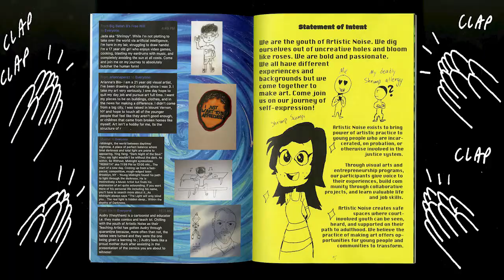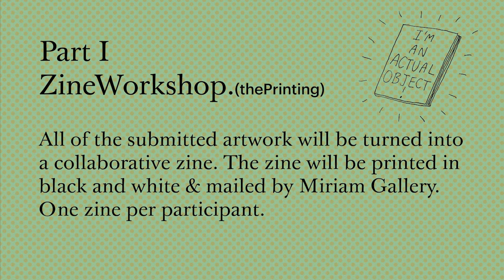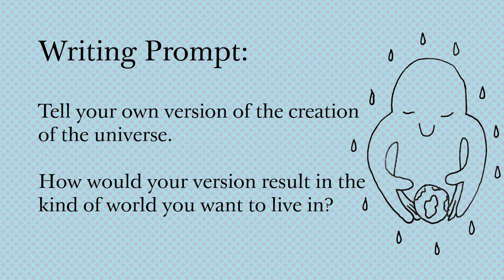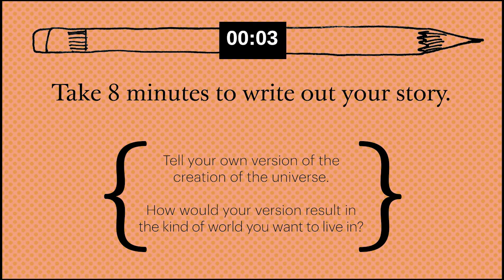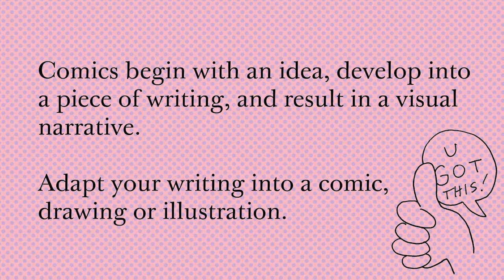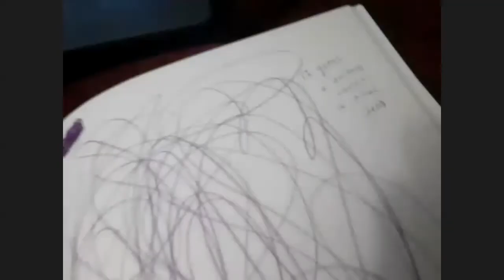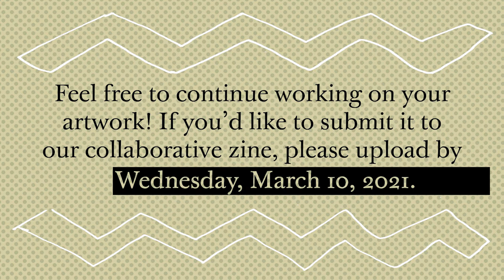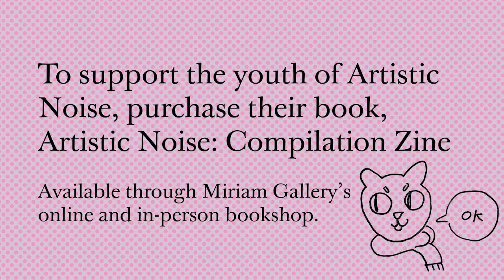Artistic Noise x Miriam Gallery Present the Artistic Noise: Compilation Zine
Published at Printed Matter’s Virtual Art Book Fair on February 27, 2021.

all profits go directly to the youth of Artistic Noise.

Join us for the launch of the Artistic Noise: Compilation Zine, as well as a comics workshop led by teaching artist Audry Basch, co-presented by Miriam Gallery. Artistic Noise youth artists will share their creative inspirations and process used to develop their first-ever zine, co-published with Miriam. The second half of the event will feature a workshop where attendees are invited to create their own comics as part of a collaborative short-run printed zine.

Miriam is an artist-run gallery and bookshop in Williamsburg, Brooklyn. Through deeply collaborative relationships with artists and curators, Miriam shares interdisciplinary practices through exhibitions, events and artist books.

About the Zine: Since October 2020, participants of the Art & Entrepreneurship Program at Artistic Noise have been developing their own comics in collaboration with cartoonist Audry Basch. Artistic Noise: Compilation Zine is, as the title suggests, a compilation of work completed throughout the duration of that program. Via zoom, youth from across New York City came together to build a sense of community, no less during an historical moment of division and isolation, by upholding a judgment-free space of drawing, writing, and conversation. The imperative of any zine is that it represents a radical vision of self-expression — all you need is a printer, a stapler, and a drive to get your ideas out there! Artistic Noise: Compilation Zine abides by this tradition by offering an unfiltered reflection of comics and art produced in solidarity.